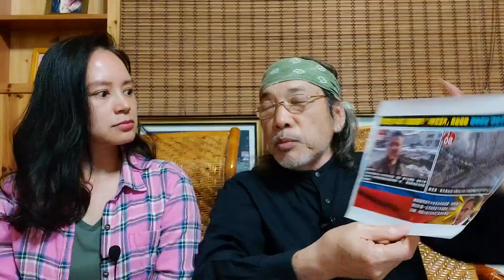普丁下車只欠階梯，俄烏戰爭陷入膠著，老梁抽空去賺外快｜屏馨而論第265集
介紹日本媒體最關注的新聞資訊與國際情勢，請與我們一起關注日本。